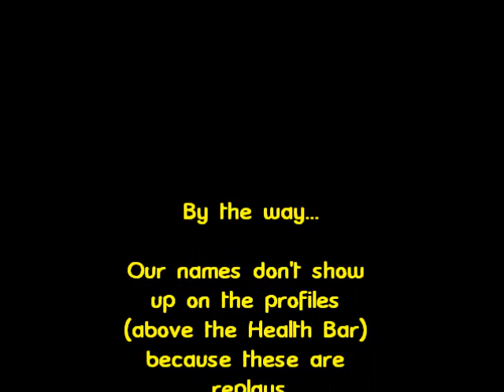Touhou 12.3 Sober Gameplay: Stigman42 Vs. RenaissanceVulpine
He could never beat me because I've got more experience with the game and all the world of Touhou in general terms, but I must admit he gave me a hard time in some battles.

I state clear when I played a game either sober or drunk because damn, I'm better when I'm drunk! So if I'm sober expect some loose gameplay, if I'm drunk expect something more hardcore.